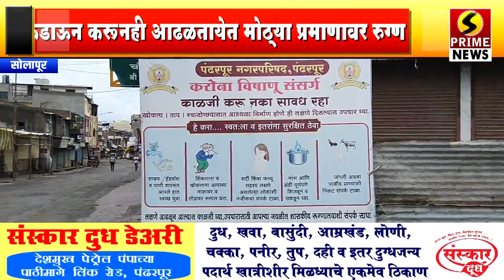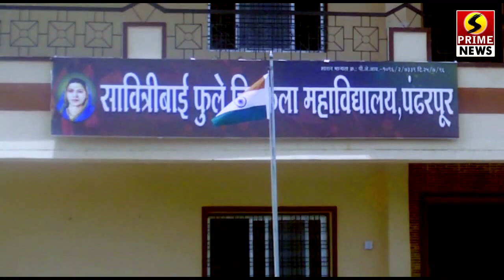सोलापूर - ग्रामीण भागात कोरोनाही झाला अनलॉक | लॉकडाऊन करूनही आढळतायेत मोठ्या प्रमाणावर रुग्ण